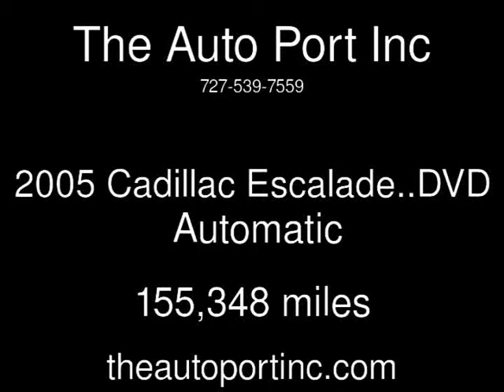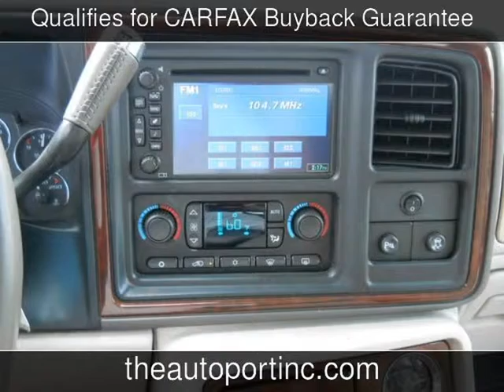2005 Cadillac Escalade..DVD Used Cars - Clearwater,Florida - 2013-07-08